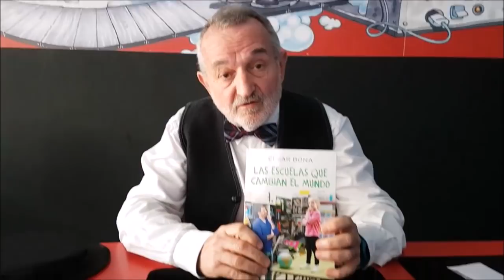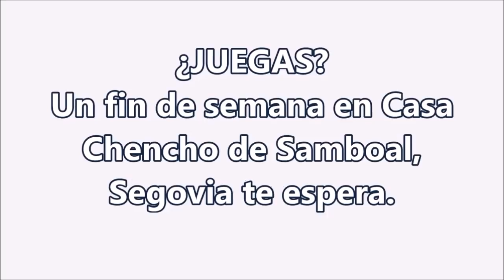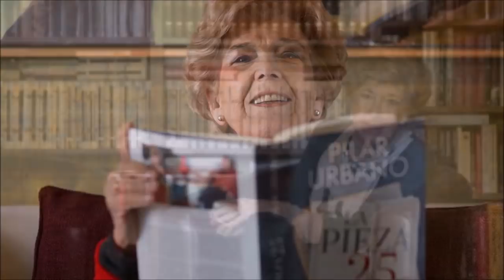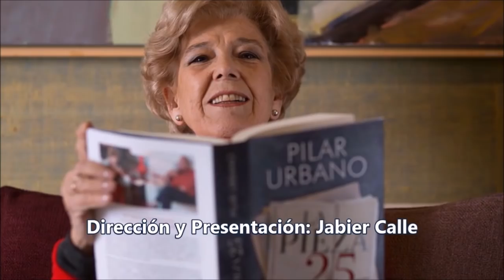LaVisita de PILAR URBANO